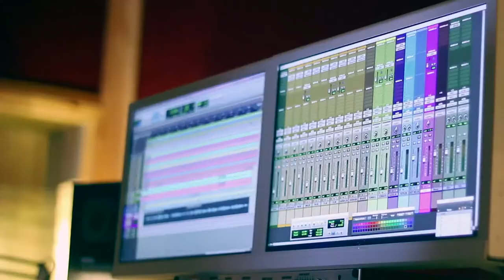Guðrún Gunnarsdóttir og Latínudeildin (Latin Faculty) - Havana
Af plötunni / from the album LATÍNUDEILDIN -- LATIN FACULTY,
söngur/vocals: Guðrún Gunnars, lag og texti/music & lyrics: Ingvi Þór Kormáksson.
píanó: Vignir Þór Stefánsson, bassi: Jóhann Ásmundsson, slagverk: Einar Valur Scheving, saxafónn: Stefán S. Stefánsson, trompet: Birkir Freyr Matthíasson
útsetning/arr.: Stefán S. Stefánsson, bakraddir/backing vocals: Íris Guðmundsdóttir, upptökustjórn/produced by Stefán S. Stefánsson,
video: IntroBeats. STEF ncb 2012